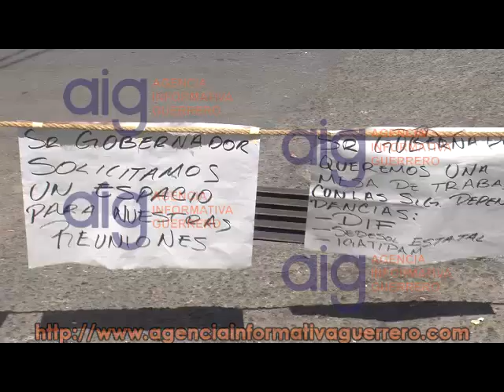Por tercer dia discapacitados y personas de la tercera edad bloquean las vialidades en Chilpancingo